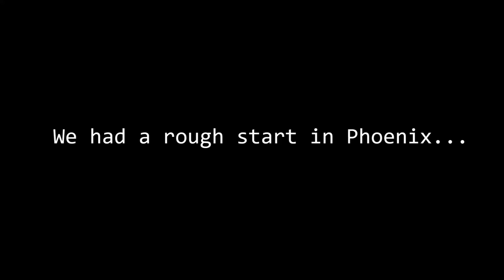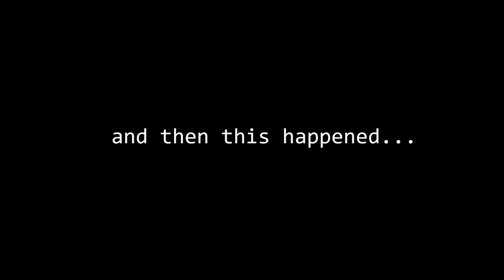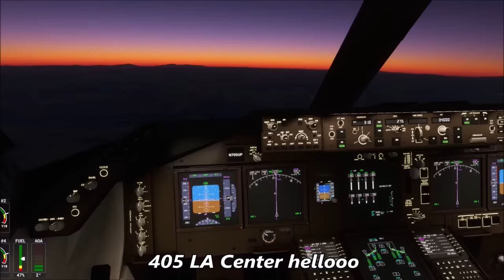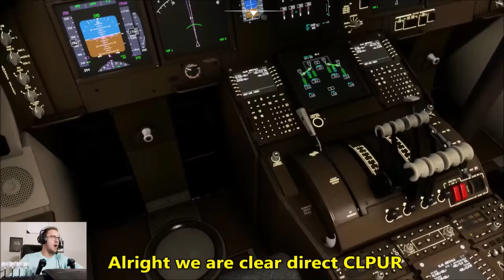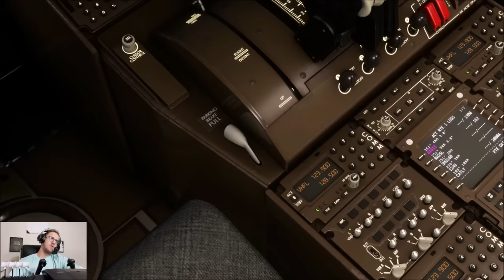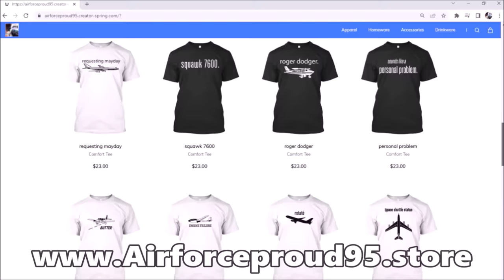ATC and Pilots get HEATED in Busy Airspace! Microsoft Flight Simulator (747-8 LAX)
Rush hour into LAX! Things get chippy.

UPS flight 705 (Boeing 747-8F) arrives at the Los Angeles Int'l (KLAX) during peak hours on the VATSIM network in Microsoft Flight Simulator. Things get a bit heated on frequency.